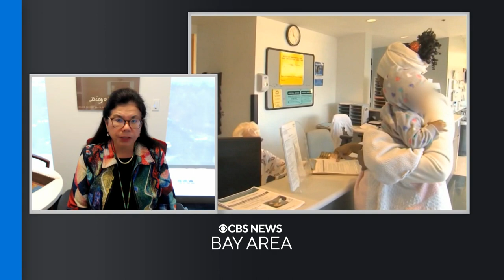RSV cases continue to rise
The respiratory virus is especially tough on children. Dr. Yvonne Maldonado, infectious disease specialist at Stanford Health Care, is leading the Stanford effort on the RSV vaccine for pregnant women and their babies. CBS News Bay Area's Elizabeth Cook asks her who is most at risk, the symptoms to look out for, and how soon a vaccine could become available